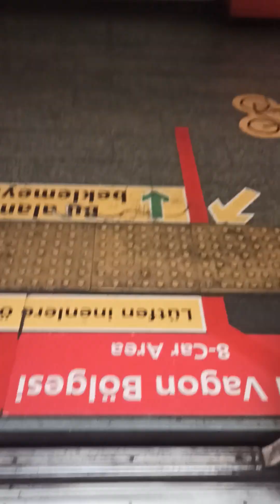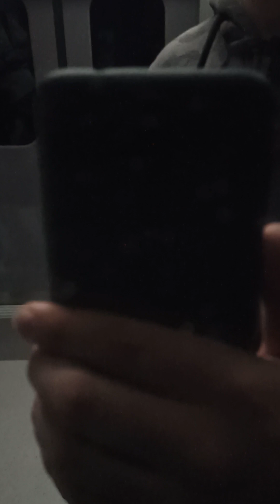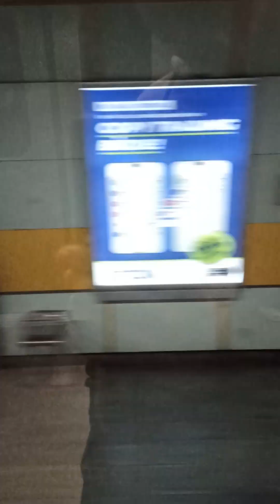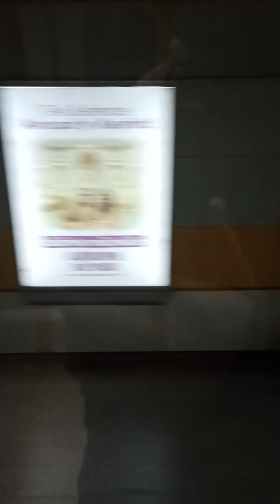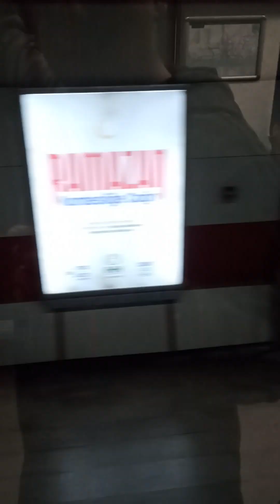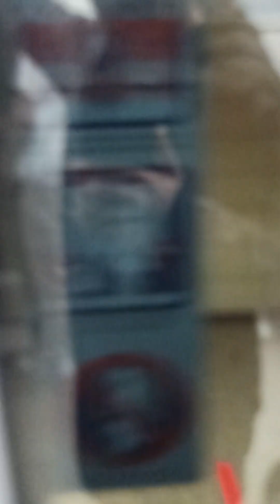İstanbul'da metrosunda şişli mecidiyeköy Şişhane zemin İstanbul arasında yolculuk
çekim tarihi 01 Nisan 15:57